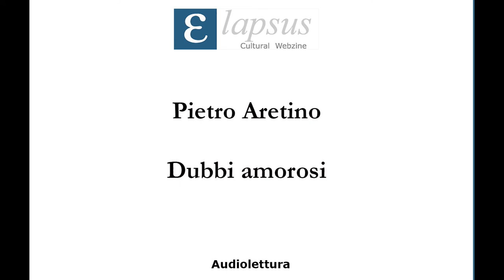Pietro Aretino - Dubbi amorosi